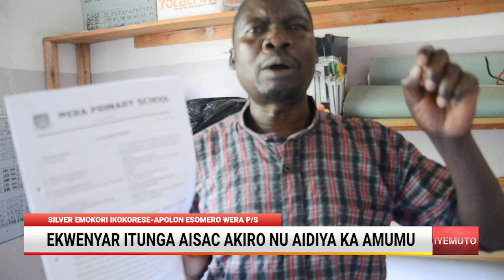EKWENYAR ITUNGA AISAC AKIRO NU AIDIYA KA AMUMU